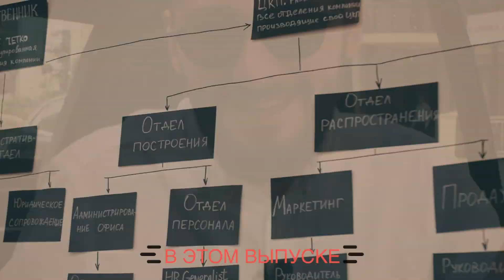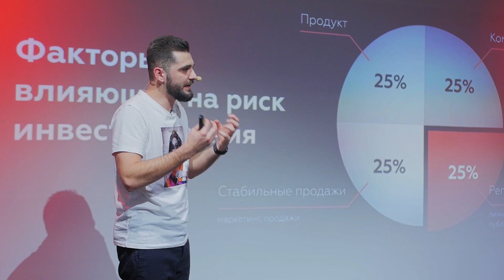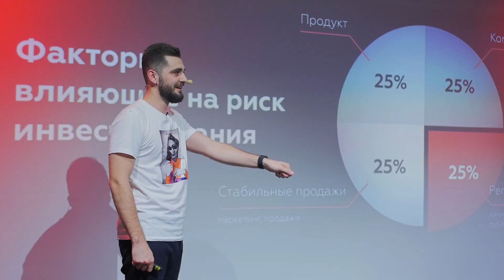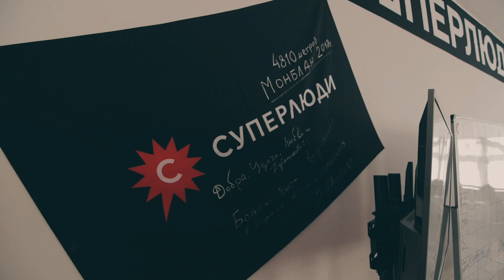Влад Ноздрачев интервью. Суперлюди — онлайн-школа для предпринимателей. Вин вин шоу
В этом выпуске:
интервью с Владом Ноздрачевым креативным директором компании Суперлюди
посетил офис Суперлюди, и взял интервью у нашей выпускницы Анны Маевской

Для тех кто хочет стать руководителем отдела продаж, получить знание как управлять им напишите в комментариях, или мне в директ.

tg. @AndreyKrupkin